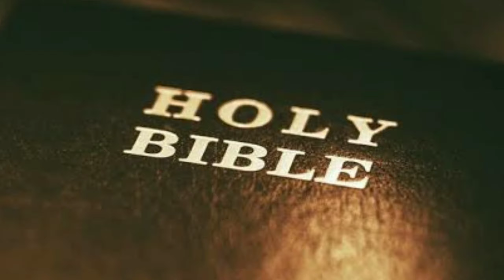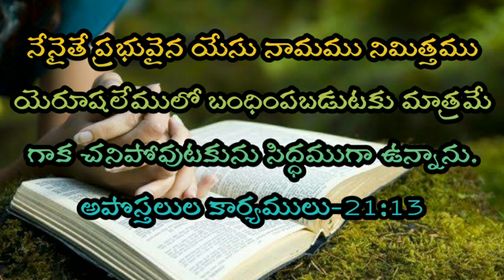Telugu Bible Stories-పౌలు శ్రమల ప్రారంభం